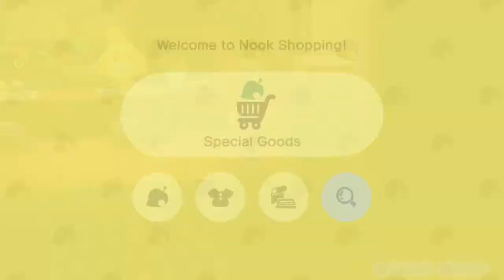Animal Crossing New Horizons gameplay part 132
Welcome back to Animal Crossing New Horizons gameplay!

Want more gameplay videos?!